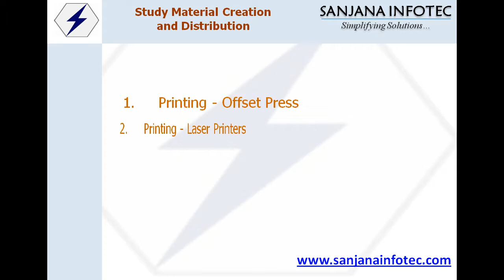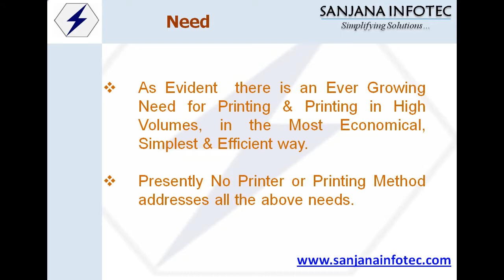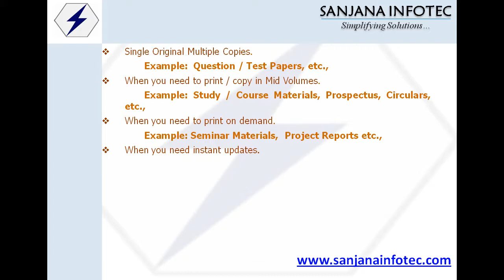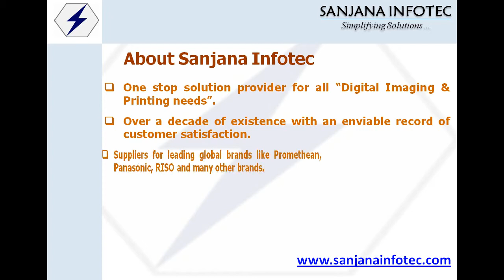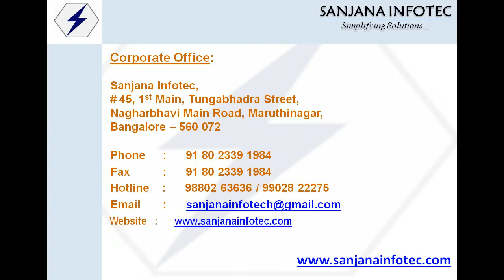Riso Digital Duplicator vs Laser Printers vs Photocopiers vs Offset Printer - CASE STUDY FOR SCHOOLS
Riso Digital Duplicator Riso Comcolor Inkjet printer

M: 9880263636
By Rajesh Rao , Bangalore.